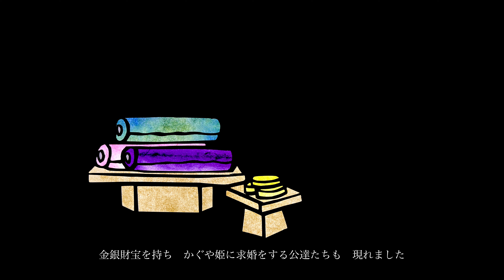篠笛奏者 井上真実【篠笛の息吹】アルバム『輝夜』より『月のさだめ』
◇他の動画

アルバム『輝夜』より『月のさだめ』をお届けします。
今回はコンサートで投影する切絵を１部使って製作してみました☺️
竹取物語に限らず、日本の古くから伝わる物語や伝説には毎々心揺さぶられます。
メッセージをちゃんと受け止めなくてはいけませんね😅
そんな思いを“月のさだめ”というオリジナル曲に込めています。
みなさんは、この物語に何を思うのでしょう…